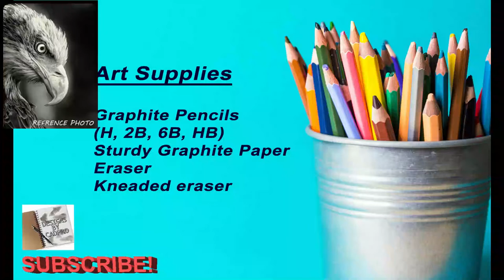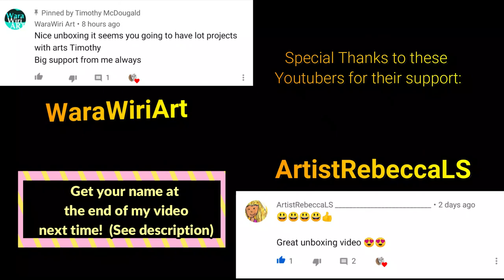How to Sketch a Raven?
graphite raven art howto howtosketch How to Sketch a Raven?

Hi, everyone! This drawing of a Raven was found on Google. See Link. Hope you like it!

Medium: Graphite/Charcoal
Topic: Sunset/water
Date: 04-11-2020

Drawing Paper
Tissues
Q-tips

Instagram 🢂  @designsbycadpro

Pinterest 🢂 @DesignsbyCadpro